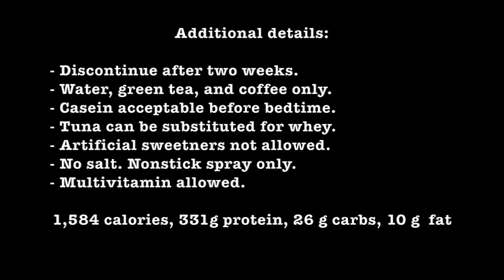WORLD'S TOUGHEST DIET [ DAY 211 ]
Name of the track: Do You Want To Battle
Artist of the track: Slick Dogg